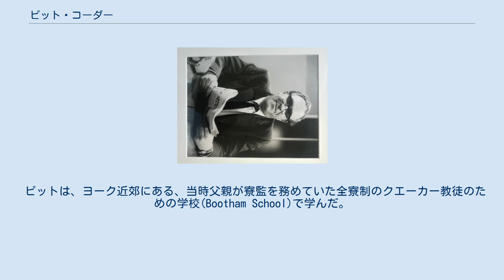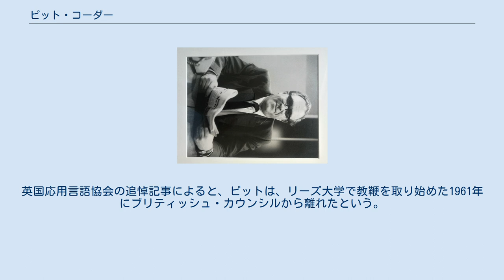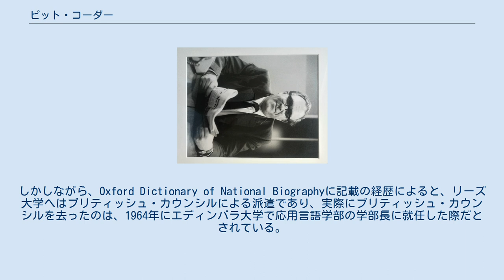ピット・コーダー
ピット・コーダー（Stephen Pit Corder、1918年10月6日 - 1990年1月27日）は、英国の言語学者である。
エディンバラ大学の応用言語学の教授を務め、「誤用分析（Error Analysis）」の研究への貢献で知られる。
英国における応用言語学の分野の発展に大いに寄与し、また、英国応用言語学協会の初代会長（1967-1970）でもあった。
 ピット・コーダーは、ヨークのブースダム・テラス通り4番地にてクエーカー教徒の一家に生まれた 。
彼の父親、フィリップ・コーダー（Philip Corder 1885年生）はイングランド出身の教師であり、母親(Johanna Adriana van der Mersch 1887年生）はオランダ人であった。
 ピットは、ヨーク近郊にある、当時父親が寮監を務めていた全寮制のクエーカー教徒のための学校(Bootham School)で学んだ。
その後、オックスフォード大学のマートン・カレッジに進学し、1936年から1939年にかけて現代語学を学んだ。
 オックスフォードを卒業後、ピットは、グレート・アヤルトンにあるクエーカー系列の学校で教鞭をとった。
第二次世界大戦中は、宗教上の理由による良心的参戦拒否によって兵役免除を受け、フィンランドとエジプトにてクエーカー教徒らによる自主参加救援隊で活動した。
そして、 1946年には、はとこであるナンシー・プロクター(1916年生)と結婚し、2人の息子と1人の娘をもうけている 戦後は、オーストリア、トルコ、ジャマイカ、コロンビアのブリティッシュ・カウンシルで働いた。
この期間中は、クラスを受け持ち、シラバスや新しい語学教材の作成に取り組んだ。
 1957年、ピットは、ブリティッシュ・カウンシルに籍を置いたまま、エディンバラ大学の応用言語学部に入学した。
当時、ブリティッシュ・カウンシルは、世界展開のために応用言語学の専門家を必要としており、ピットは、その条件を満たすために応用言語学の学位を取得したのである。
1年後には、ブリティッシュ・カウンシルによってナイジェリアに派遣され、テレビ用英語教材の開発サポートに携わった。
 ピットはこの後、ブリティッシュ・カウンシルを去ったが、その正確な時期には諸説ある。
英国応用言語協会の追悼記事によると、ピットは、リーズ大学で教鞭を取り始めた1961年にブリティッシュ・カウンシルから離れたという。
しかしながら、Oxford Dictionary of National Biographyに記載の経歴によると、リーズ大学へはブリティッシュ・カウンシルによる派遣であり、実際にブリティッシュ・カウンシルを去ったのは、1964年にエディンバラ大学で応用言語学部の学部長に就任した際だとされている。
コーダーは、その後、亡くなるまでエディンバラ大学に所属した。